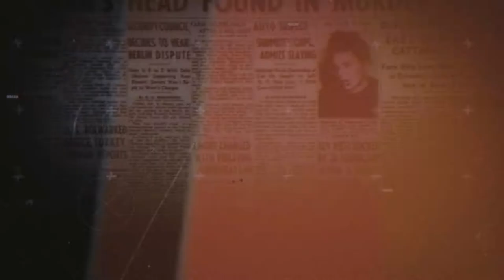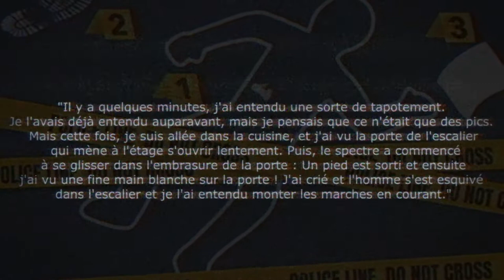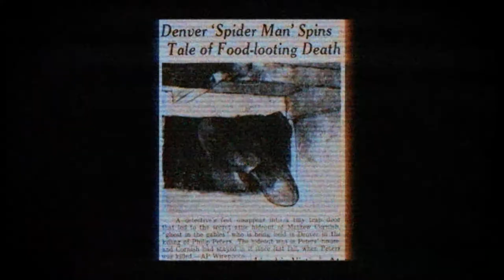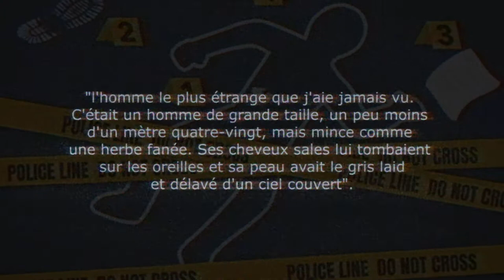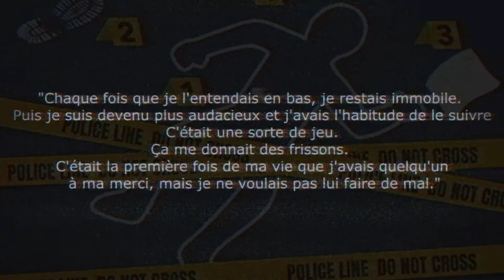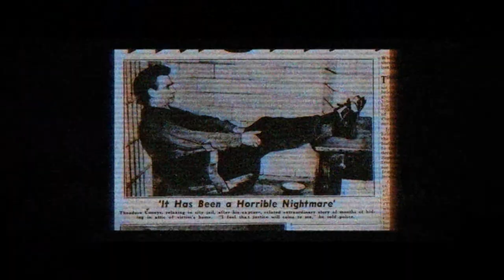Le MEURTRE le PLUS SORDIDE DE TOUS LES TEMPS - Le cas de Theodore Edward Coneys - Cursed #22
Le 17 octobre 1941, Philips Peters un vieil ami de Theodore le découvre au réfrigérateur. Peters a frappé Coneys avec une canne qu'il portait, mais Coneys l'a matraqué avec un vieux pistolet qu'il avait trouvé dans la maison. Après que le pistolet se soit brisé, Coneys a continuéde le frapper avec un bâton en fer lourd et matraqué à mort Peters, 73 ans.

Jacob Godflay